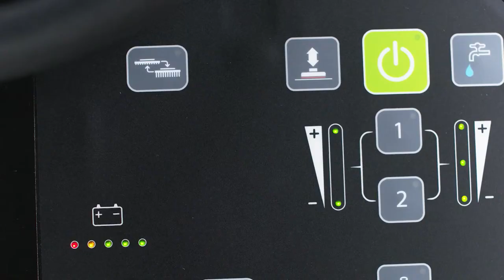T350_패드 교환 (인스타 클릭) 청소장비 청소차 크린텍 임대 가능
T350_패드 교환 (인스타 클릭)